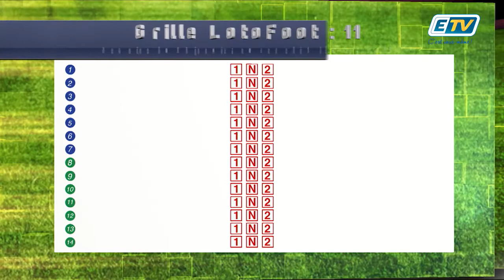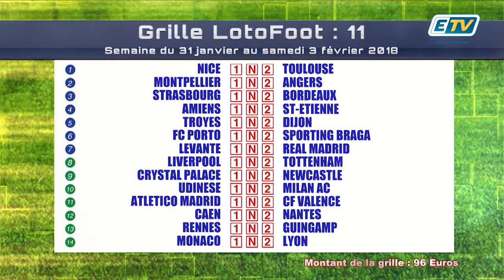FEUILLE DE MATCH - 01 FEVRIER 2018 - PARTIE 2